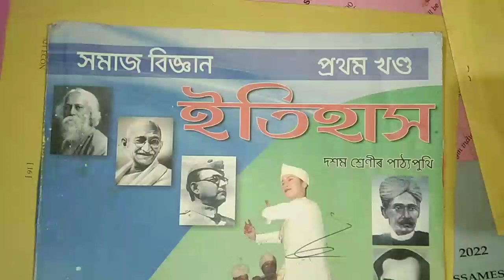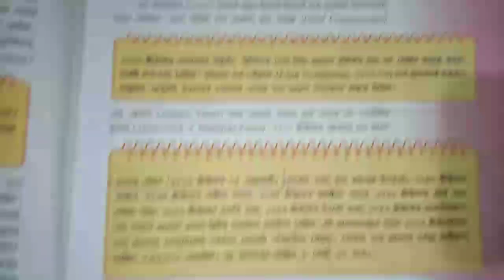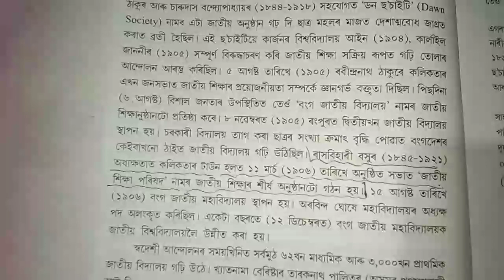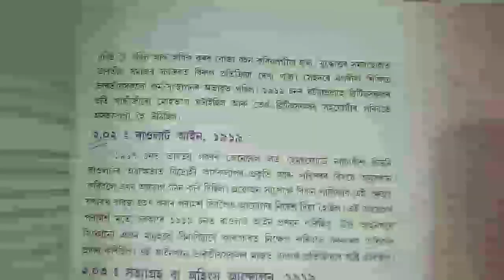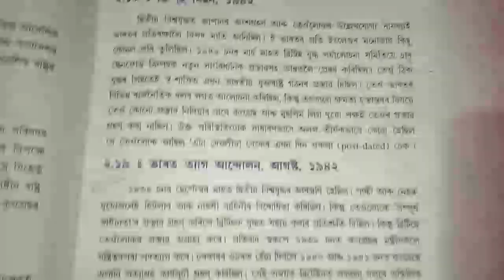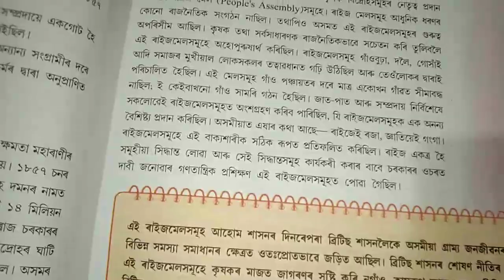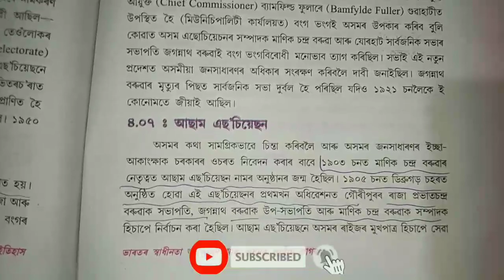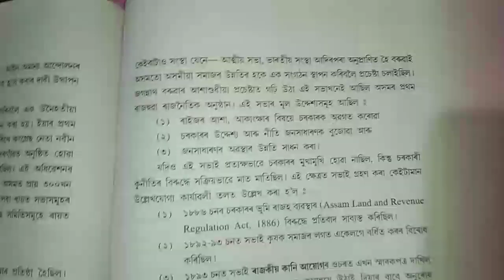SEBA MCQ.VSA// Social Science HSLC Final Exam 2023// 100% Common Quetinons Social Science// MCQ.VSA